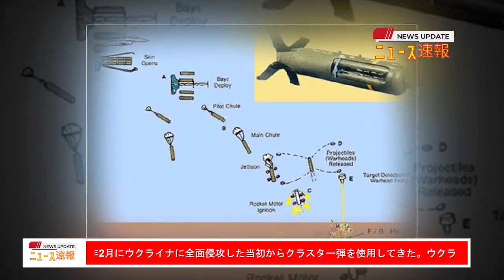最新ニュース 2023年8月24日